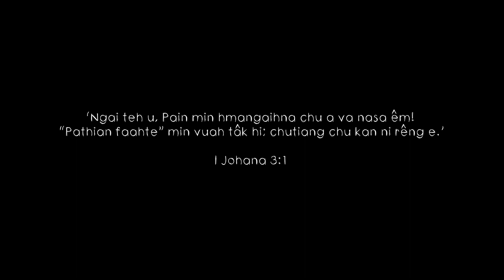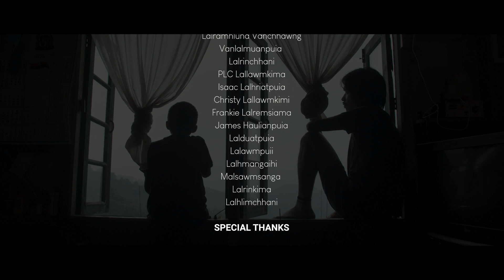Project Agape || PAFA by Aporos Play - ID No.- 07 || See description👇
D Elanna Production - Project Agape: Kristian Film Tawi Inchansiak || PAFA by Aporos Play - ID No.- 07, min lo thlirsak avangin lawmthu kan hrilh a che.